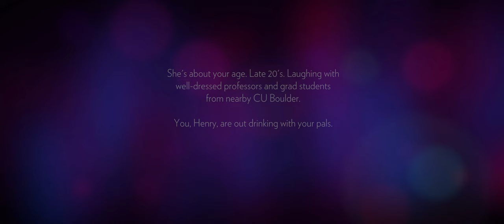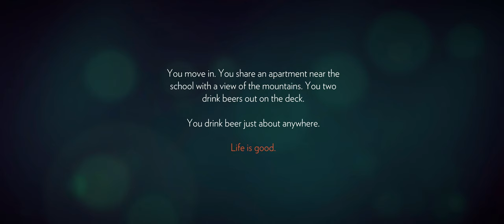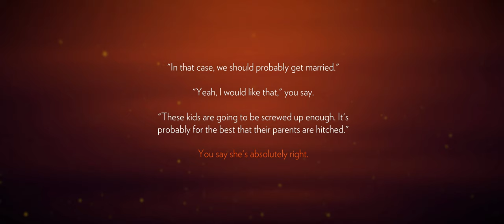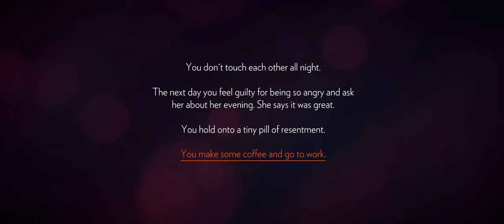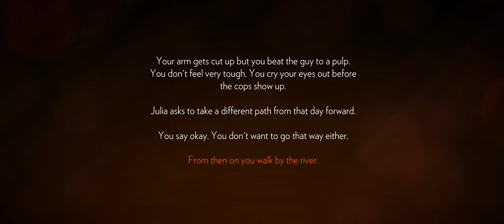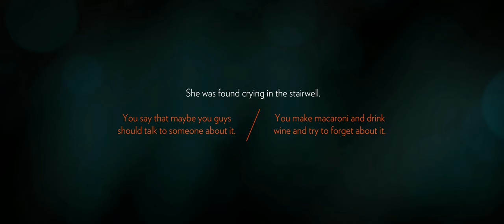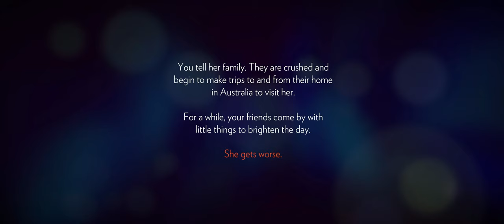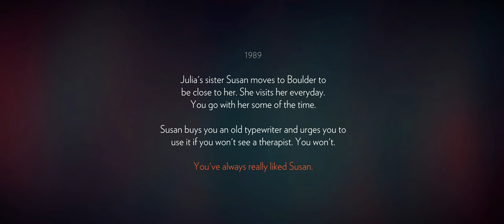Firewatch Let's Play | 1 // 21:9 Ultrawide 3340*1440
Firewatch is a game that I've had in my backlog since it came it out. I've been too busy to start playing it, I've decided that playing on an Ultrawide monitor would be the way to do this adventure justice!

Sit back and enjoy my playthrough of FIrewatch on PC in Ultrawide at 3440*1440.